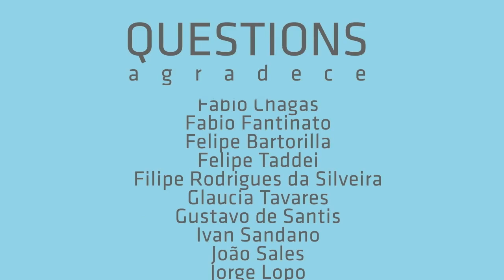"As one" - Questions nos Estúdio Showlivre 2014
Depois de uma campanha arrebatadora no projeto de crowdfunding, Questions se apresentou ao vivo no Estúdio Showlivre dia 27 de outubro de 2014.

Perfil:
A banda Questions foi formada com a intenção de unir a energia e a intensidade do hardcore ao peso e à agressividade do metal. O nome representa uma postura crítica em relação à vida: questionar, não aceitar as coisas passivamente. As suas letras expressam uma postura positiva e construtiva de superar as dificuldades para viver num país do terceiro mundo.

O seu show é uma explosão de energia e paixão pelo hardcore, mantendo vivo o espírito das bandas clássicas do gênero.

Nessa jornada que está prestes a completar 15 anos, o Questions formado por Edu Andrade – vocal, Pablo Menna – guitarra/vocal, Eduardo Sasaki – bateria e Hélio Suzuki – baixo, continua expandindo os limites da música underground no Brasil: lançou 5 CDs, inúmeros video clipes, fez shows em muitas cidades do país e fez 4 grandes tours na Europa, onde tocou mais de 70 shows em 20 países, incluindo Rússia, Grécia, Alemanha, Polônia, Turquia entre outros.